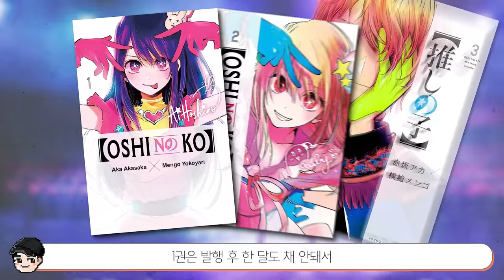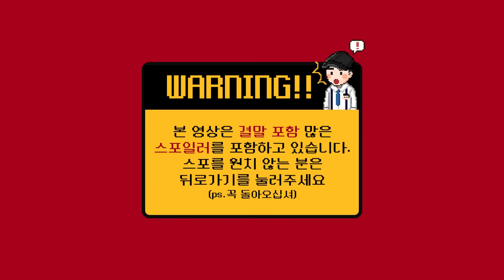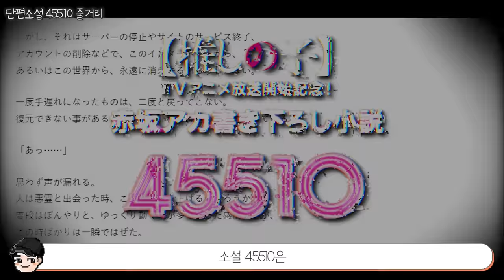최애의 아이가 실화였다고? 최애의 아이 속 소름 돋는 비밀 TOP5 [빠퀴]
요즘 대세인
그냥 아이돌 애니인줄 알았다가 충격 받았네요